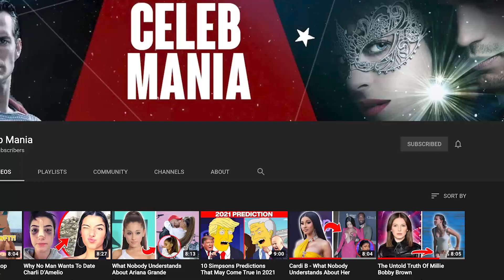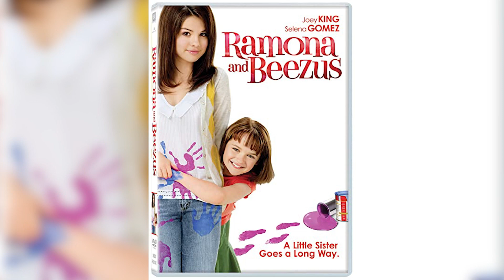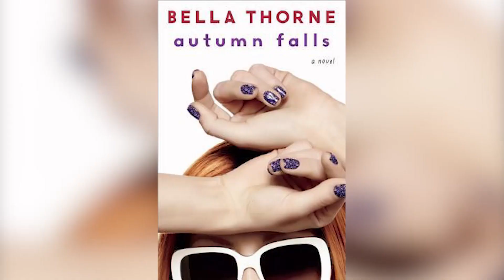Famous Disney Channel Stars | Before and After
We love Disney Channel stars. We watch them go through many adventures on their shows and we feel like we grow up with them. You will be shocked to know about the major transformations of these stars!  Today, we are going to be talking about the Top 10 Famous Disney Channel Stars | Before and After! Hey everyone and welcome back to Celeb Mania! Make sure you stay until number 1 as you don’t want to miss out on the most dumbstruck transformation of this Disney star! Kicking the list off is former Disney Channel star Miley Cyrus who had her acting debut on the Disney Channel show, Hannah Montana, back in 2006. "Hannah Montana" premiered on Disney Channel in March 2006 and came to an end in January 2011 after four seasons and one theatrically-released film titled "Hannah Montana: The Movie." The show launched the career of Miley Cyrus, who portrayed the titular character alongside her real-life father, Billy Ray Cyrus. Miley Cyrus starred as Miley Stewart, your average high school student who had a secret identity as pop star Hannah Montana. Once the popular series wrapped up, it was pretty evident that Miley is leaning more towards becoming a musician and she is certainly one of the few former Disney Channel stars who have made that transition successfully. The actress starred in smaller movies like "LOL" and "So Undercover." She also released three albums: "Bangerz", "Miley Cyrus & Her Dead Petz" and "Younger Now." Cyrus released a rock-inspired album titled "Plastic Hearts" in November 2020. Nowadays, Miley rarely acts - and if she does, they are small cameos - but she still keeps releasing hit after hit!